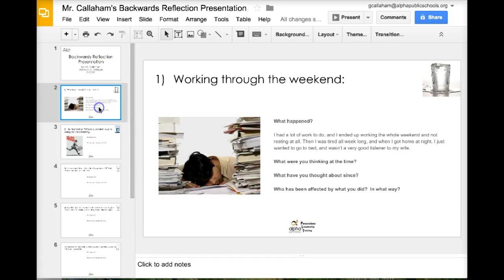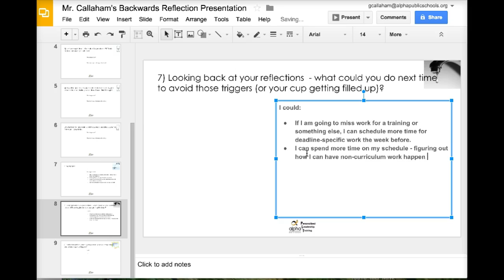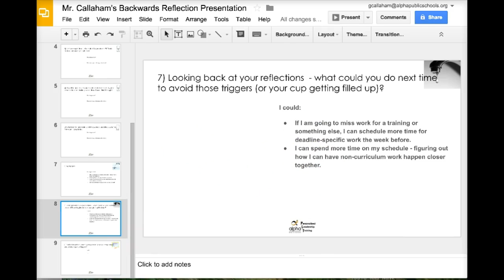Backwards Reflection Presentation: Step 8